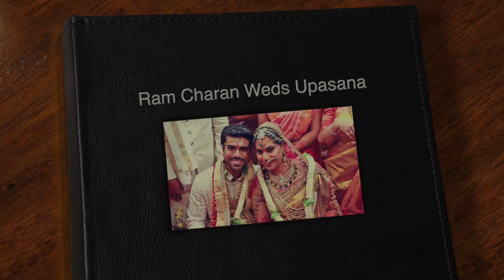Ram Charan Marriage | Tollywood Wedding | Actor Album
Ram Charan Marriage and Wedding Ceremony

Charan got connected with to Upasana Kamineni, the bad habit administrator of Apollo Charity and boss editorial manager of B Positive magazine, in Hyderabad on 1 December 2011. Upasana is the granddaughter of Prathap C. Reddy, the Executive Chairman of the Apollo Hospitals. Accordingly, they got hitched on 14 June 2012 at the Temple Trees Farm House.